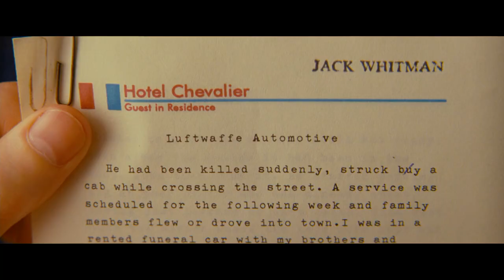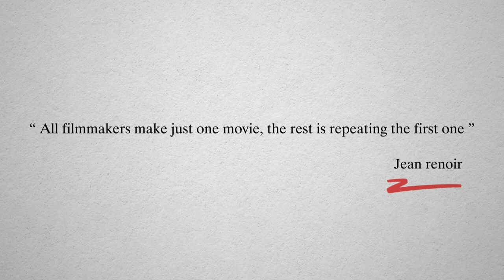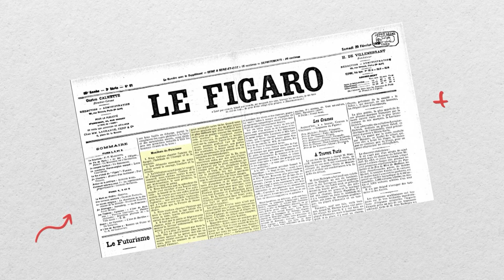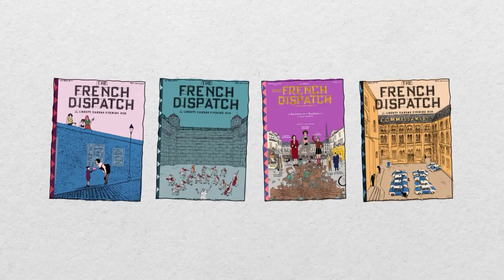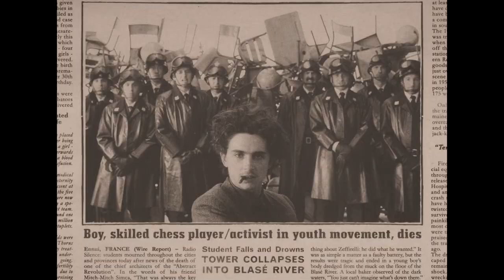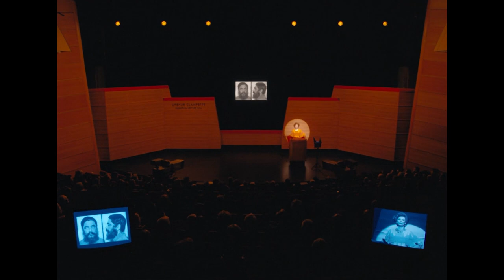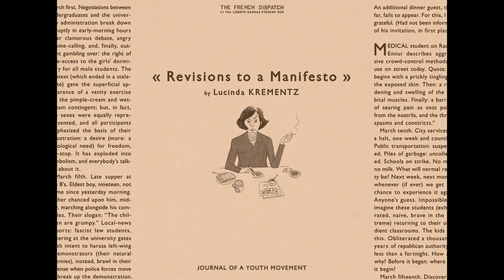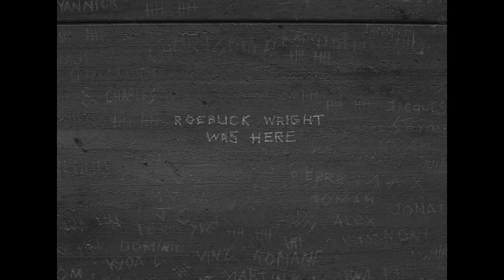The French Dispatch: Glowing Post-modernity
Wes Anderson is one of the most distinctive directors of the 21st century. In his latest film, he seems to be more radical than ever in emphasizing his unique style of filmmaking; so much that it may seem a bit frustrating and hard to relate to for some of the audience. In this video, we try to analyze one of the many aspects of Wes' unique filmmaking style, and hopefully, by doing so, help you enjoy the movie, as it is supposed to be enjoyed.